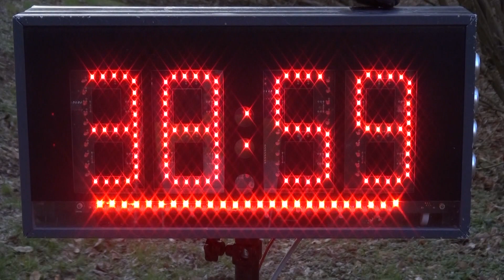Sopia-NET Orfű Rally az Intercars és KGÉP kupáért 2022 Nagy István - Kozár Péter